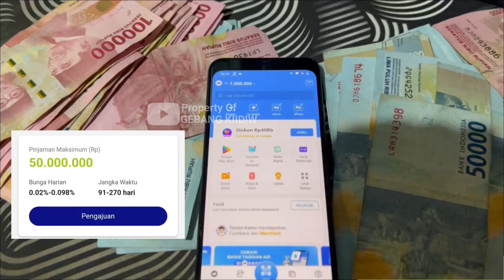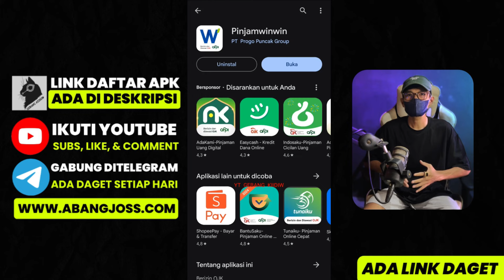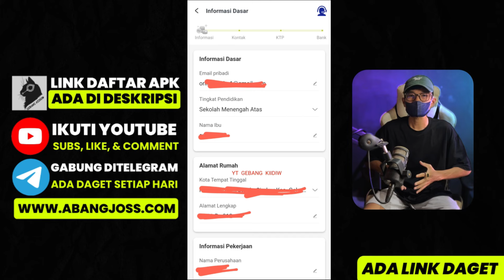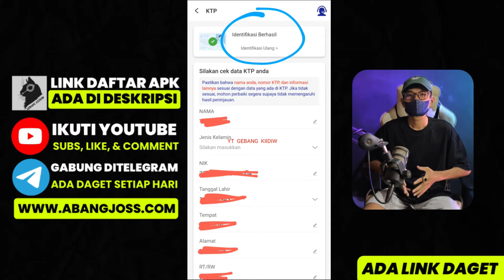Cara Pinjam Uang di Aplikasi Pinjaman Online Pinjaman Winwin | Pinjol Mudah Cair Bisa Cair ke Dana